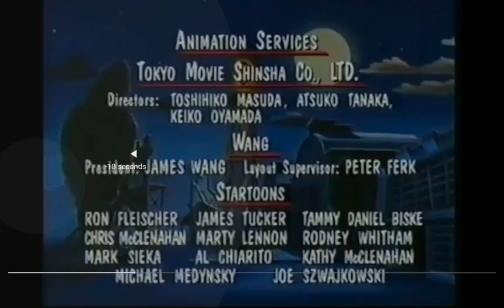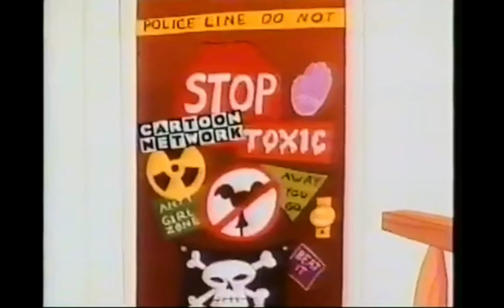Kids! WB on Cartoon Network Promos (January 31, 1997)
Credit to CBZ VHS.
For GH32143, Marcus Montgomery's Logo Archive, and Valve.